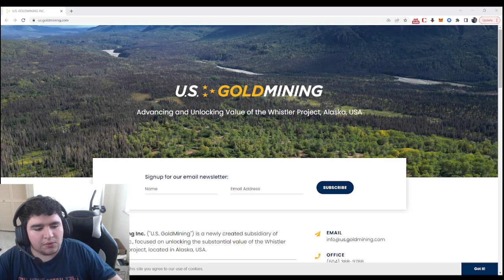$USGO - U.S. GoldMining Inc. IPO March 15, 2023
Join our IPO and Uplisting private Discord channel for only $5/month to stay up to date